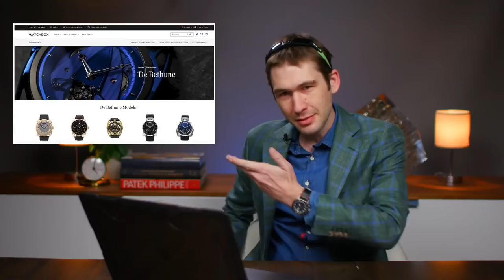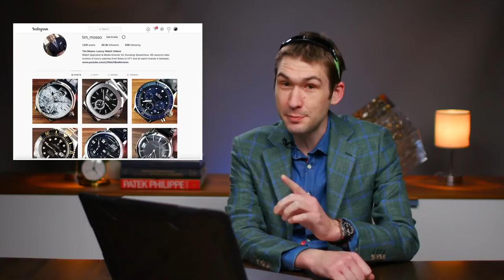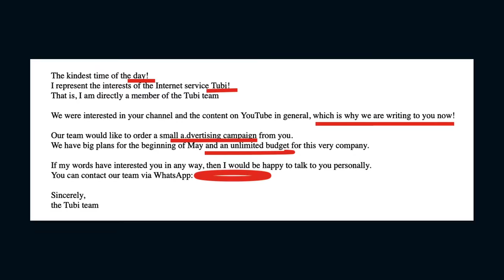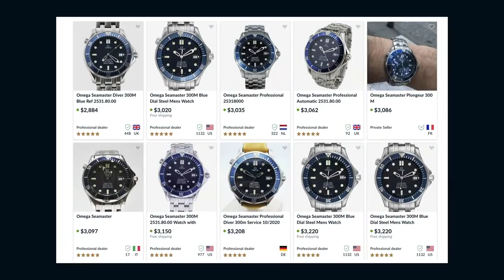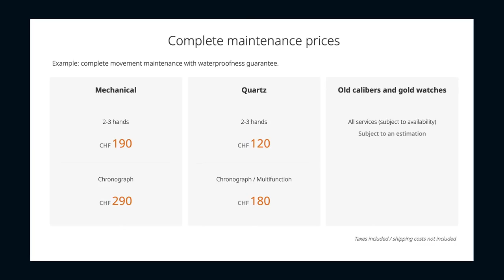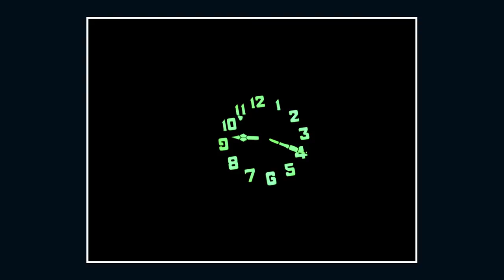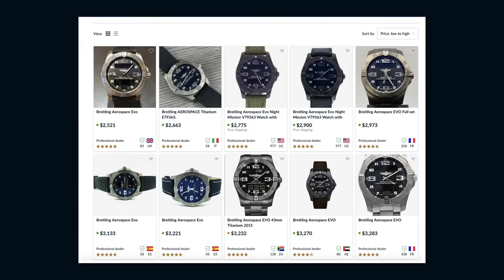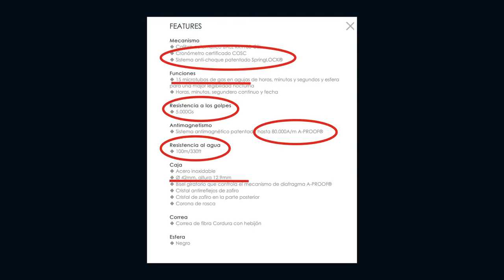The Best $3,000 Watches: Omega Seamaster, Longines, Breitling Aerospace With Tax Return Money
Tonight, Tim offers a list of the best $3,000 luxury watches to buy with your tax return check. For tax season 2021, Tim has gathered a list of affordable Swiss watches from Omega, Breitling, Longines, Mido, Meistersinger, and Ball. From dive watches to pilot's watches and dress watches, too, Tim has a recommendation for every kind of watch collector on a budget.

Further, Tim will discuss which luxury watch bracelets are the best on the market; Audemars Piguet, Rolex, Omega, Vacheron Constantin, and Carl F. Bucherer are on the list. Finally, watch collector wrist shots from our global audience will be shared throughout the show.

The Omega Seamaster Diver 300M 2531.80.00 is the best dive watch available for $3,000. This preowned Omega watch hails from the halcyon days of the Pierce Brosnan's 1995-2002 run as James Bond. Initially launched at Baselworld 1993, the 41mm Omega Seamaster Diver 300M became the "James Bond Omega" after four appearances on the wrist of Agent 007.

As a James Bond watch, this Seamaster did more than honor the legacy of the long-running Omega dive watch; it put Omega's star product on par with former James Bond standby, Rolex. Now a silver screen star like the Rolex Submariner, the Omega immediately ranked higher on the shopping lists of watch collectors.

Like the current Omega Seamaster Diver 300M, the 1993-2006 model is packed with value and clever design. For 2018, the well-loved Omega "wave" dial returned, and today's example shows where that celebrated cue began. Furthermore, a 300-meter water resistance rating and helium escape valve put the diving capability of the Seamaster squarely between Rolex's Submariner and its more expensive Sea Dweller.

Omega equipped the Seamaster with a robust stainless steel bracelet and a diving clasp. The former was a five-link design that split the difference between a dress watch and a diving watch. The clasp was a robust assembly with trigger release, a single folding deployant, and a fold-out diving extension. All components were built with such solidity that Rolex Oyster bracelets of the 1990s immediately felt obsolete by comparison. Rolex' s substantial upgrades to clasps and bracelets in the 2000s were a direct consequence of Omega's 1993 Seamaster.

While not a manufacture, Omega provided the Diver 300M with a high grade automatic mechanical movement. Omega caliber 1120 (post 1996) was a modified and upgraded ETA 2892-A2 intended expressly for the Seamaster. Its upgrades included an extra two jewels, a more robust winding system, custom finishing, and highest-grade components to enable a COSC Swiss chronometer certification. Power reserve was 44 hours to the standard 2892's 42, and the Omega-spec. ETA is renowned for its accuracy and durability.

The best $3,000 watches also include the Meistersinger Salthora X jump hour dive watch, the Longines Monopusher Pulsometer, the Breitling Aerospace, the Ball Engineer II Magneto S, and the Mido Ocean Star Chronometer.

Which watch brand makes the best bracelet? Tim also explores this question with view to finish, robustness, and features.

Every modern Rolex watch impresses with its bracelet solidity, but the Rolex Deepsea Sea Dweller offers Rolex's most impressive range of bracelet features. Audemars Piguet is known for the finish bestowed on its Royal Oak watches, and the Royal Oaks join their bigger brother, the Royal Oak Offshore, on Tim's bracelet honor roll. Omega watches are the traditional rival of Rolex, and Omega lives up to that billing with Seamaster and Speedmaster bracelets that feel every bit the equal of those from Geneva.

The third generation Vacheron Constantin Overseas collection boasts class-leading bracelet quality that rivals sports watches from Patek Philippe and Audemars Piguet.  Carl F. Bucherer's Patravi Scubatec dive watch receives honorable mention for a bracelet and clasp that are exemplar for their retail price.

Watches mentioned include the Omega Seamaster 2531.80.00, the Longines L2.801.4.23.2/4, the Meistersinger SAMX908, the Ball NM3022C-N1CJ-BK, the Breitling E79363101C1E1 and E79363101B1E1, and the Mido M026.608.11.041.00